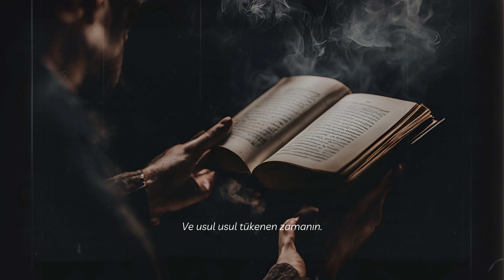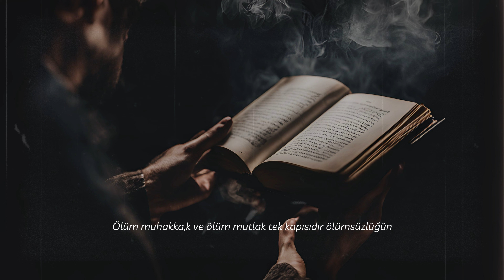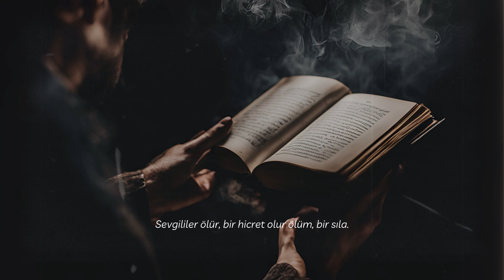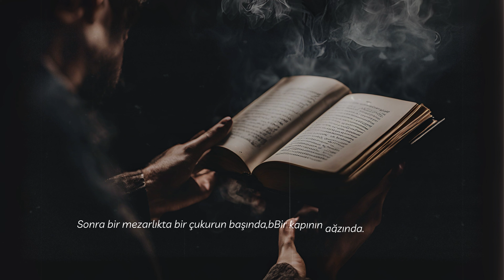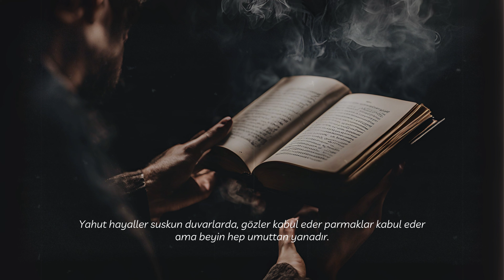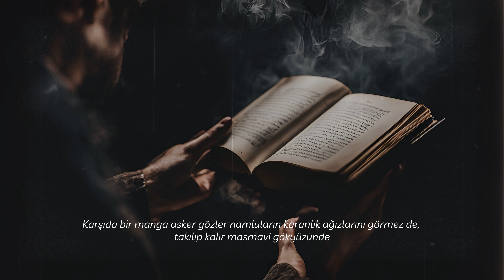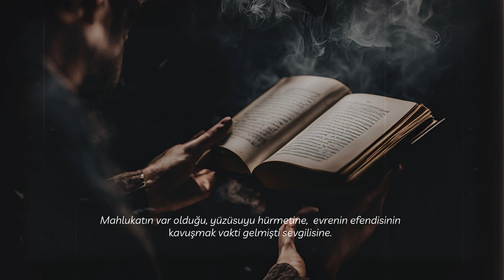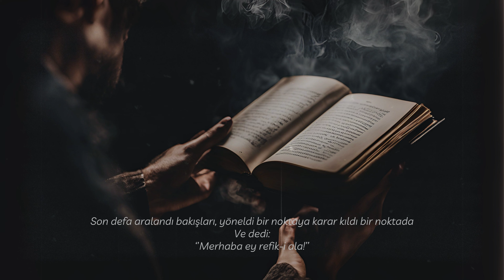Ölüm Risalesi Şiiri - Şair Erdem Bayazıt - Yorum Erhan Keskin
Şair Erdem Bayazıt'ın ''ÖLÜM RİSALESİ'' isimli şiirini sizler için yorumladım. Şimdiden herkese sonsuz teşekkürler...

📚 Erhan Keskin Official'a Hoş Geldiniz! 🎙️

🎧 Şiiri sesin gücüyle hayata geçirirken kendinizi ritmik dizelere ve zamansız klasiklere bırakın. İster deneyimli bir şiir tutkunu olun, ister edebiyatın güzelliğini yeni keşfediyor olun, kanalımız herkes için bir şeyler sunuyor.

📖 Ümit Yaşar Oğuzcan'ın romantik sonelerinden Nazım Hikmet'in düşündürücü dizelerine kadar ünlü şairlerin eserlerini keşfederken bize katılın. Her gün yeni bir eserin anlamını, bağlamını ve uyandırdığı duyguları inceleyeceğiz.

Hayal gücü ve yaratıcılığın diyarlarında birlikte bir yolculuğa çıkalım.

Şiir severler topluluğumuza katıldığınız için teşekkür ederiz! 📚✨